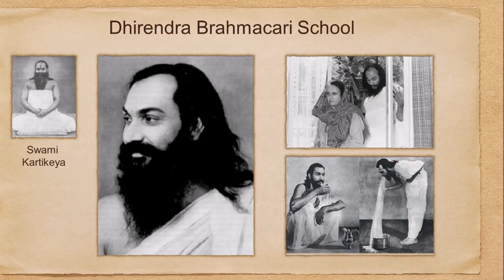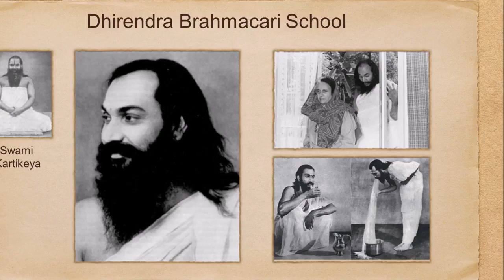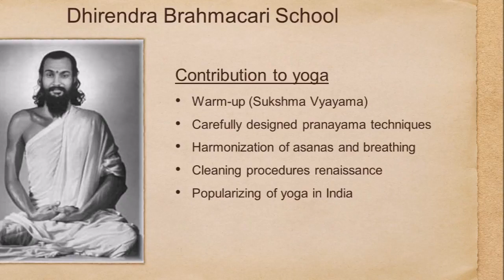History of Yoga by Andrey Safronov part 19 Dhirendra Brahmacari